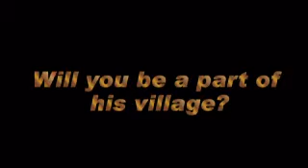Red Fox: Healthy Living Program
Storyboard on Red Fox